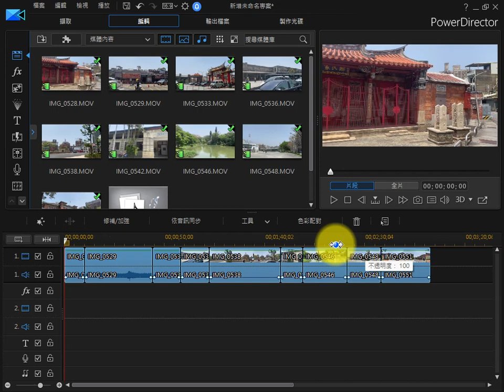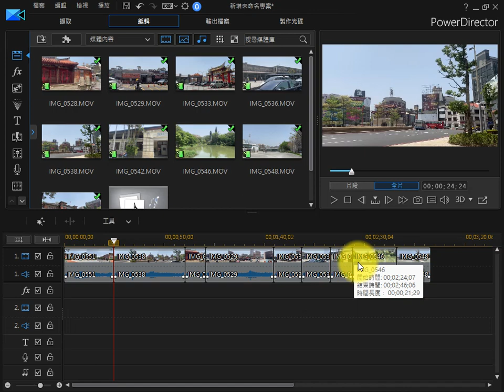04 威力導演影片及音樂剪輯加字幕（調整影片順序）